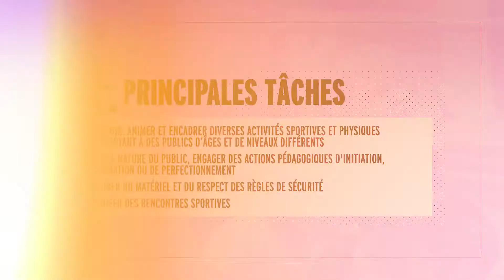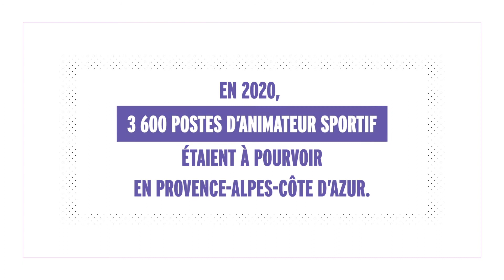[3/3] L’UDES soutient le recrutement dans le secteur du sport avec le métier d’éducateur sportif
Souvent considéré comme masculin, on constate une forte proportion de femmes exerçant le métier d’éducatrice sportive.  De même que le handicap qui n’est pas un frein à l’exercice de cette profession.

C’est notamment le cas de Mahité qui travaille à l’ASPTT de manosque (04) et de Vincent qui est spécialisé en arts martiaux malgré son handicap physique. Découvrez leurs témoignages dans cette vidéo !